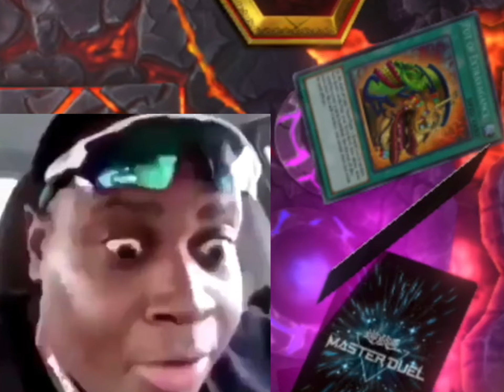When You Try to Protect Destiny Board!!! Yu-Gi-Oh Master Duel 🔥🔥🔥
like duelist 🙏🥳

Master Duel